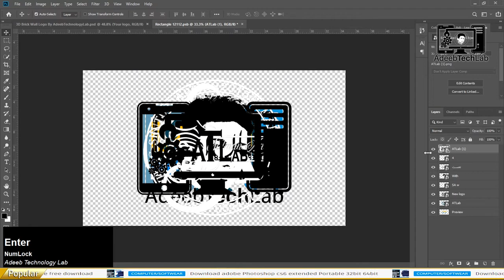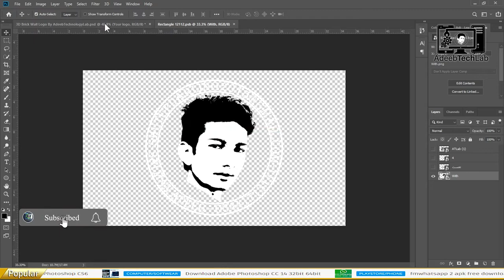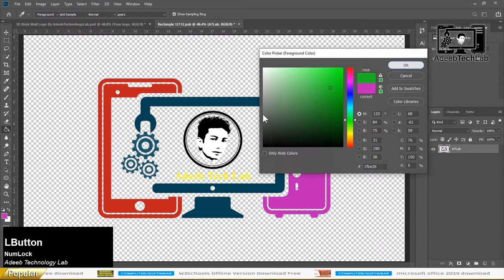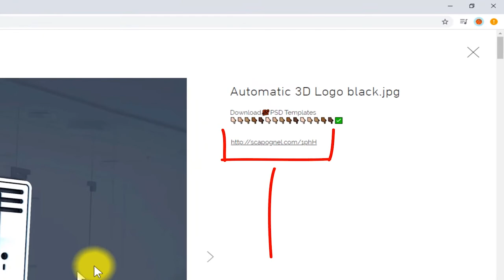How to Make Brick Wall 3D Logo in Photoshop at One Click || PSD File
⇀⇀⇀⇀⇀Video-Description↼↼↼↼↼

⇘⇘⇘⇘⇘⇘⇘⇘⇘_/LINKS\_⇙⇙⇙⇙⇙⇙⇙⇙

                 Watching Videos